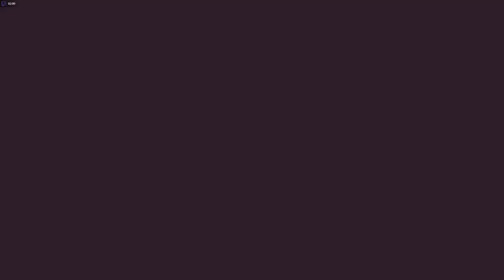hauntii demo PC gameplay ( Xeon E3 1270v5 RX580 )